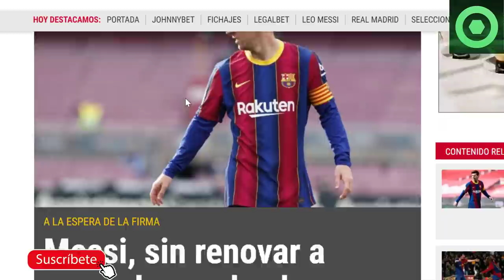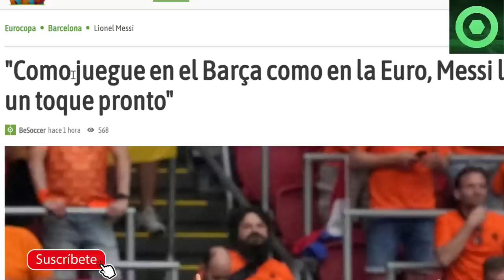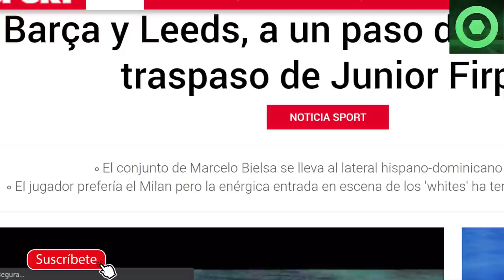🟥 MALAS NOTICIAS de LEO MESSI 🔴El BARÇA a PUNTO de CERRAR UNA NUEVA VENTA a la PREMIER 🟥GRIEZMANN 🟥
Fuentes:
fcbarcelonanoticias
besoccer
sport